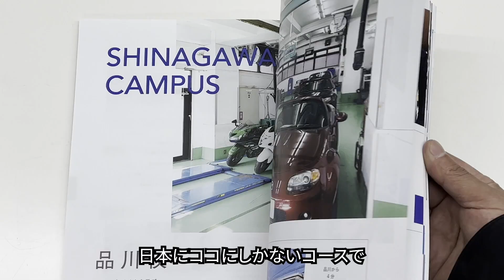日本で唯一の場所へ！ Vlog 48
こんばんは、村雨辰剛です。
村雨辰剛　Murasame Tatsumasa

株式会社YMN所属
北欧スウェーデン生まれ育ち。幼い頃から英語が得意で外国に興味を持つ。 スウェーデンとなるべく違う環境と文化の中で生活してみたいと言う気持ちがきっかけで、日本 に興味を持ち日本語を勉強し始める。 やがて日本語の上達と共にその気持ちはいつか日本で日本人として暮らしたいと言う目標に。
高校を卒業すると、特技である語学能力を活かし日本で語学(スウェーデン語や英語)の教師とし て働き始め、同時に外国人事務所にスカウトされ、CM、PR、通訳や翻訳の仕事をこなす。
２３歳の時にもっと日本古来の文化と関わって仕事がしたく、造園業に飛び込み見習い庭師に転 身。２６歳の時に念願の目標であった帰化許可を頂き、日本国籍取得と村雨辰剛に改名。